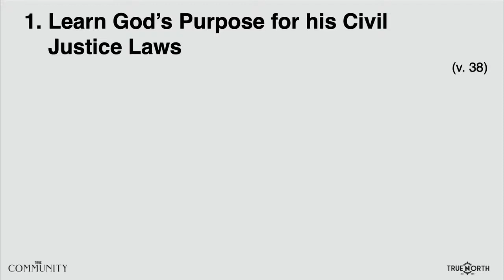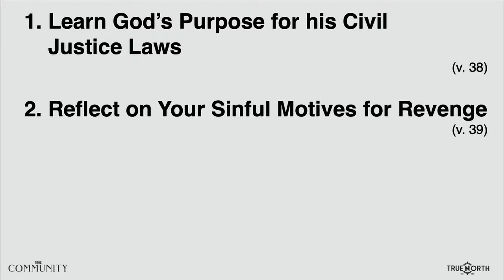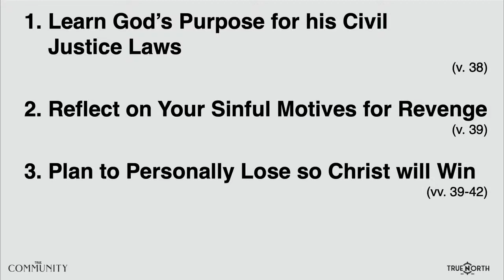Refraining From Revenge (Matthew 5:38-42) | True Community (P.7) | Pastor John Fabarez